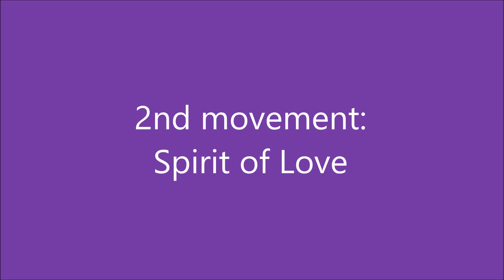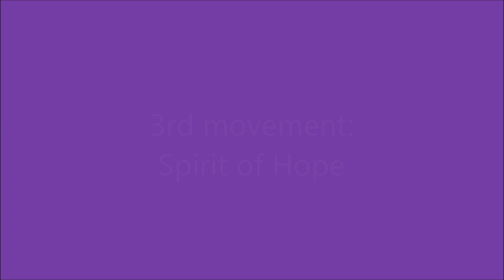Grahame Gordon Innes Symphony No 9 in F# minor & G# minor "Romantic" opus 15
Written in 2000, this was the first work in which I fully expressed my emotions. Creativity is a fire that burns from the soul, maybe even is the soul itself. In the eyes of the composer Sibelius I see its strongest flame, but the same fire rages in the mind of every composer, painter, poet, author and thinker. The title "Romantic" mainly reflects the second movement, which started life in 1981 as a Suite "Kama Sutra" (subsequently abandoned). You will have to imagine events for yourselves. It is the fire of emotional / physical love for that one special woman.
As to the last movement, hope keeps us going - especially when caught up in the spirits of the first two movements, fire and love. Often the world ignores the creative spirit, can neither understand nor appreciate it. What to do with the spirit's flame? Create, of course!